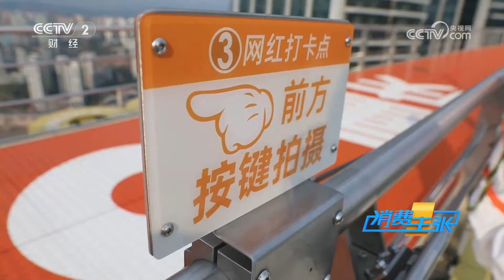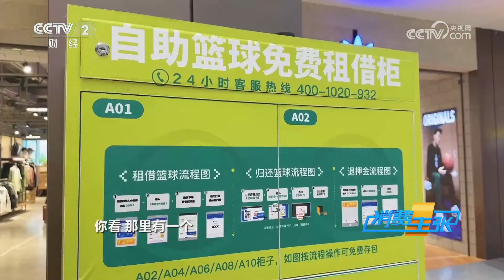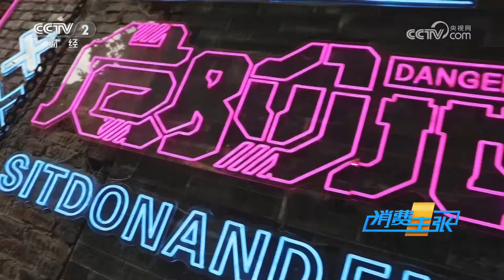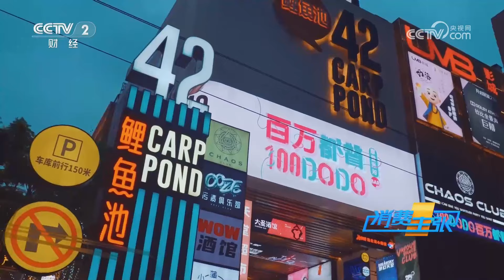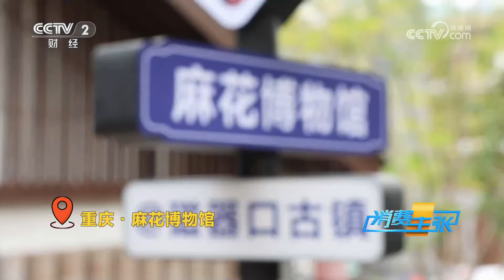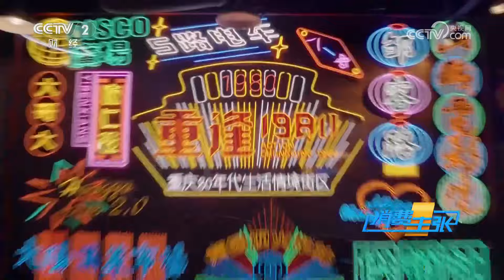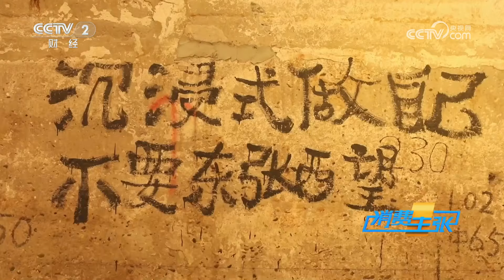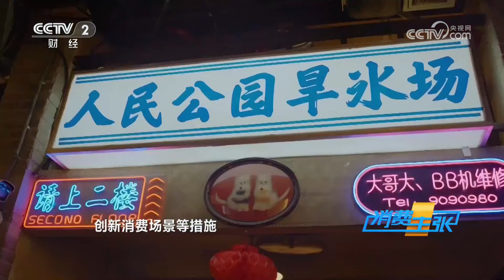重庆：最魔幻的打开方式！云中漫步、云中飞跃体验天空之城的心跳刺激，深入防空洞探索地下世界的美食书海 「消费主张」2024中国魅力街区 20241010 | 财经风云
本期节目主要内容：
重庆是一座充满魅力的城市，这里有独特的山川格局和深厚的文化底蕴，还有8D魔幻赛博朋克，这里是火锅之城，更是桥梁之城，来到重庆，山即是城，城即是山。重庆作为首批国际消费中心城市、培育建设城市，近年来，也在打造消费新场景上持续发力，业态焕新升级，体验加速迭代，玩法日趋多元。